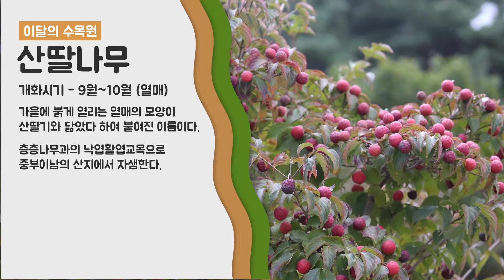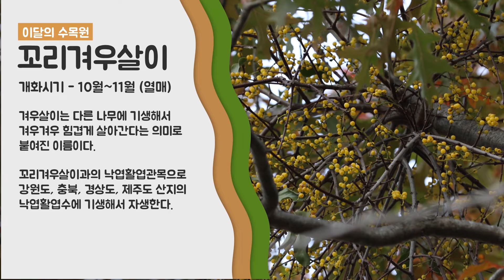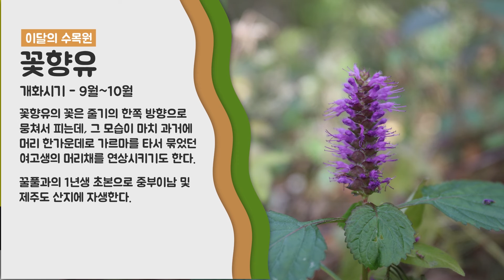[국립백두대간수목원_10월의 수목원] 선선한 가을바람과 함께 다가온 10월의 식물 5종!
여러분! 추석연휴 잘 보내셨나요? 추석연휴가 지나고나니 10월이 성큼 다가왔는데요~ 그런 의미에서 이달의 수목원 식물 5종을 만나볼까요? 10월의 대표 식물 5종은 산딸나무, 꽃향유, 마가목, 한라부추, 꼬리겨우살이입니다! 그중 대표식물은 꼬리겨우살이인데요~ 형형색색의 10월의 식물 5종 함께 보아요~ ^^

관람포인트 1. 다양한 테마와 희귀식물들로 꾸며진 31개의 전시원 투어
관람포인트 2. 몸으로 느끼고 마음이 치유되는 숲체험&교육프로그램
관람포인트 3. 자연속에 숨쉬는 백두산 호랑이의 보금자리 ‘호랑이숲’
관람포인트 4. 미래세대를 위한 희망의 씨앗, 한국판 노아의 방주 ‘시드볼트’

󰋼 위치
경상북도 봉화군 춘양면 춘양로 1501

󰋼 이용시간
(3월~10월) 09시~18시(17시까지 입장)
(11월~02월) 09시~17시(16시까지 입장)

󰋼 입장료
성인 5000원
청소년 4000원
어린이 3000원

󰋼 휴원일
월요일, 1월 1일, 설추석 연휴